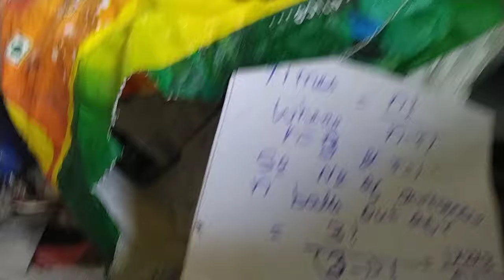tiny valuable concepts*சிறு மதிப்புள்ளக்கருத்துகள்(3)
all see know understand it in real life